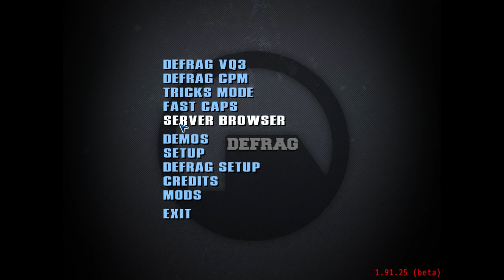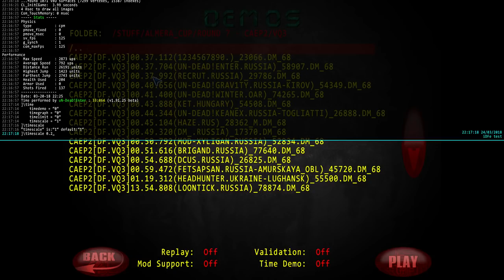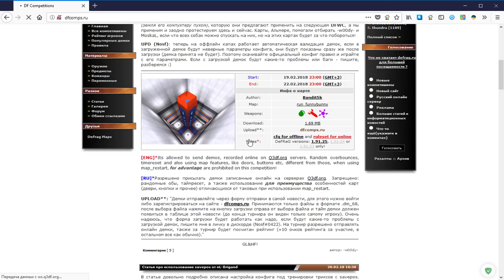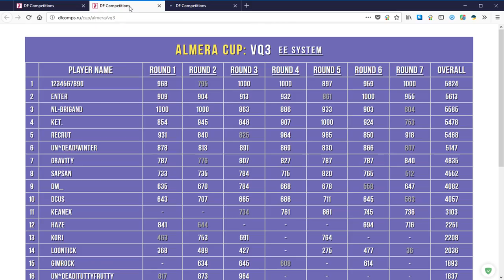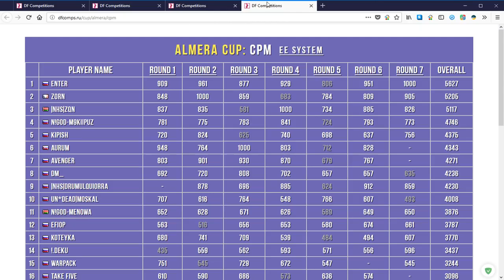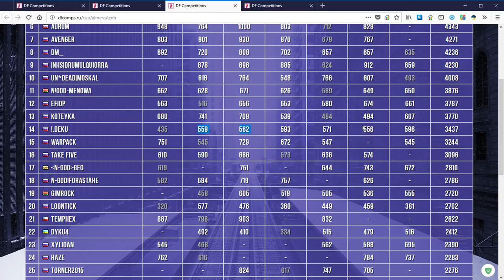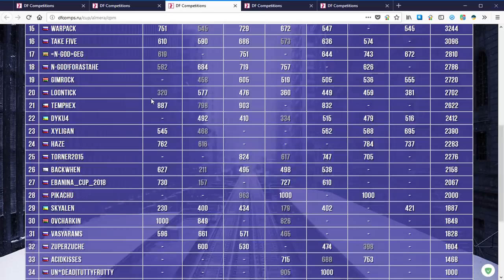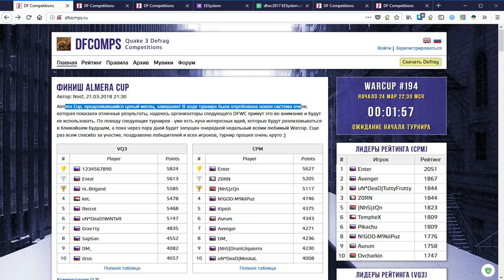Almera Cup | ROUND 7 - caep2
А так же:
Кто желает помочь развитию проекта:
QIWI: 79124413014